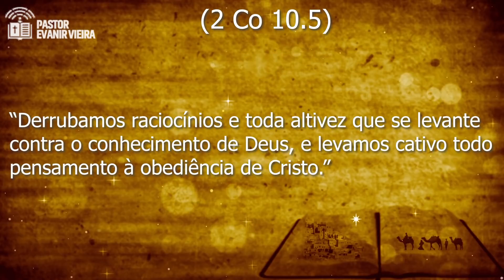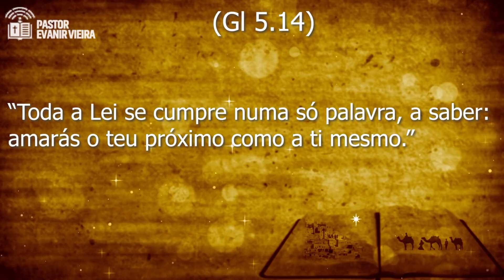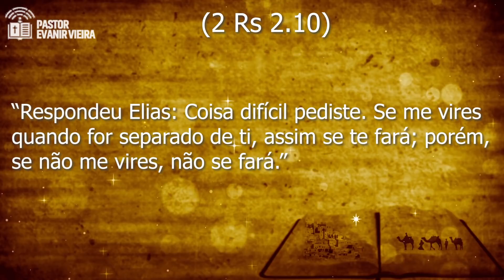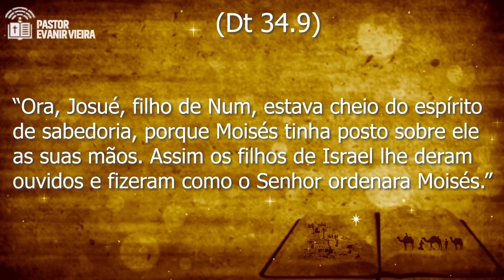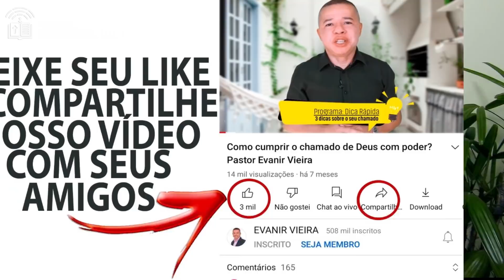Como ouvir a voz de Deus todos os dias? Pastor Evanir Vieira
Hoje vamos aprender 5 passos para ouvir a voz de Deus. Se não ouvirmos a Deus iremos tomar somente decisões erradas na vida.
Neste vídeo o Pastor Evanir Vieira nos ensina como ouvir a voz de Deus todos os dias.
Não podemos ter preconceitos, amar o próximo como a nós mesmos, ficarmos ligados com Deus, fugir do pecado e andar com pessoas que também ouvem a voz de Deus.

1-🛍-Podemos te dar um ebook gratuito de batalha espiritual. Procure-nos no zap: 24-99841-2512 ou 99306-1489 ou 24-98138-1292;

2-📘 Temos um curso online onde ensinamos como ser cheio do Espírito Santo, no

7-✅Siga-nos nos zaps: 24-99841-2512 ou 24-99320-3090 ou 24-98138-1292.